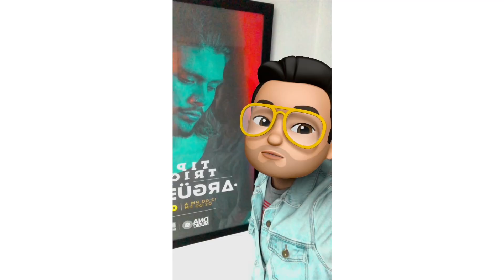LA MÚSICA ES LO MÍO - BIENVENIDOS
---Si la música es lo tuyo, este es tu lugar---